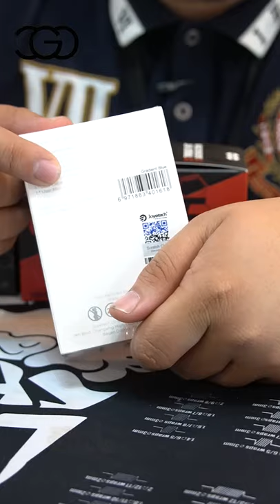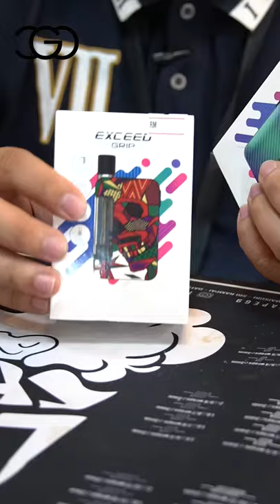EXCEED GRIP POD - Malaysia Review by Wak Sukak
Selamat datang ke Review Dunia Vape , bersama hos baru kami Wak Sukak yang akan membincangkan & review , pod , mod , liquid salt nicotine.